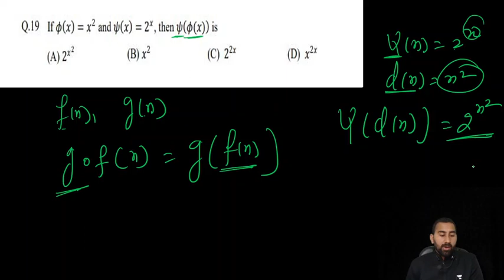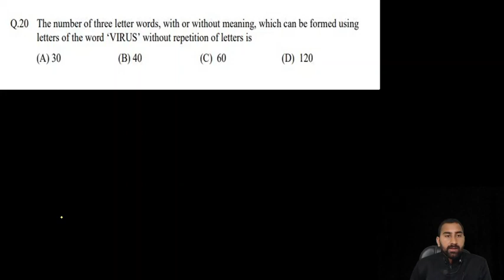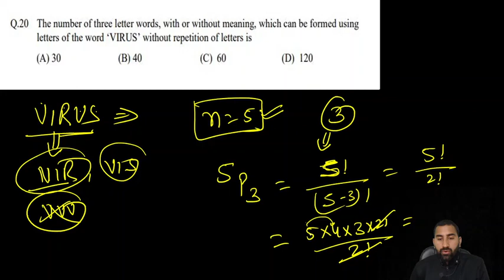IIT-JAM Biotechnology 2018 Paper Solution || Q 7, 8, 19, 20, 21 & 22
Get the solution of the previous year's paper (2018) step-by-step

This will help you to get an idea of how to solve questions quickly and perfectly.